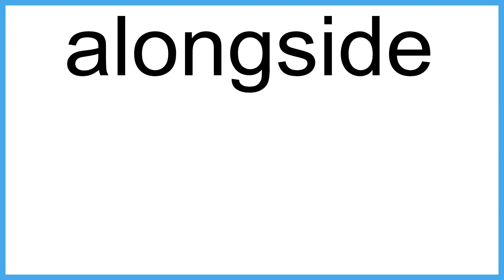alongside meaning | Vocabulary for Kids | Children's Dictionary | Learn English Vocabulary